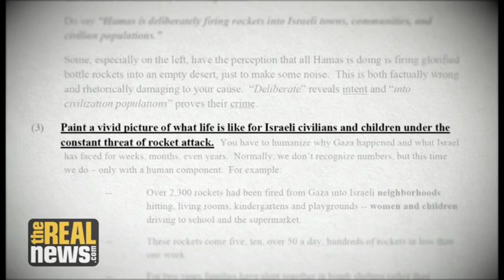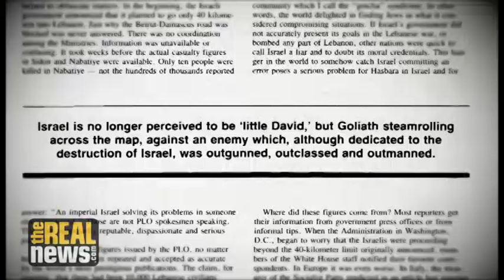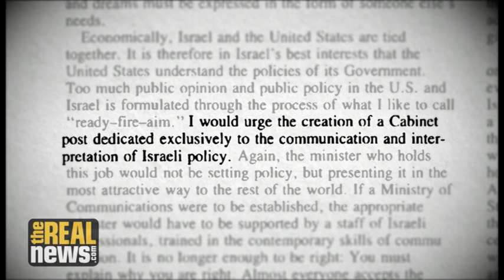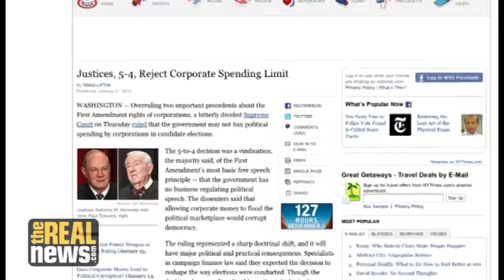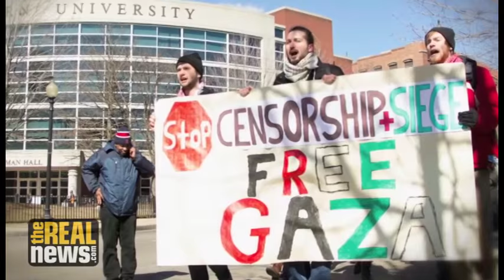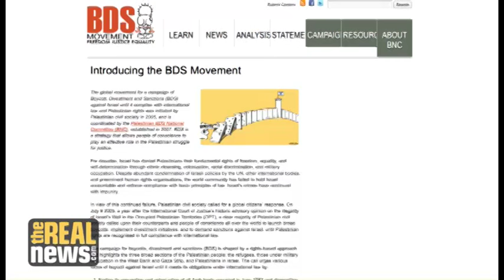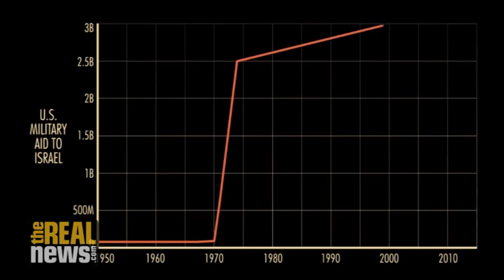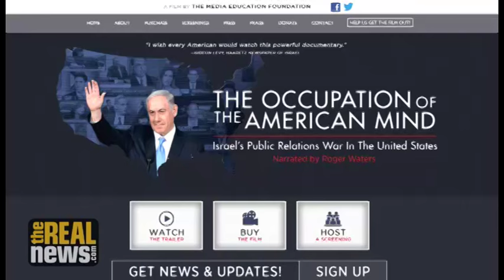The Occupation of the American Mind - RAI with Pink Floyd's Roger Waters (2/3)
On Reality Asserts Itself with Paul Jay, legendary musician Roger Waters and Sut Jhally discuss how after its invasion of Lebanon in 1982, Israel intensified its propaganda machine in the U.S. - one that continues to shape American political thought